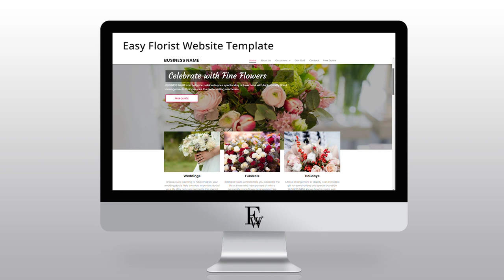Easy Florist Website Template | Easy Websites™ Tour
Welcome. In this video we’re showcasing our Easy Florist Website Template that could be the perfect solution for your Floral business.

Websites available:

Auto
Education
Fitness
Home Cleaning
Home Improvements
Hospitality
I.T.